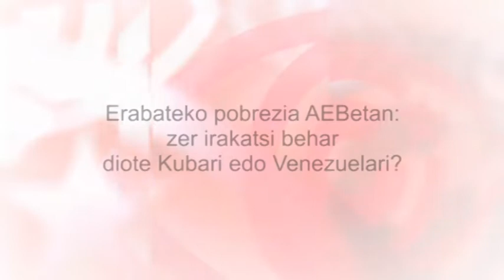Erabateko pobrezia AEBetan: zer irakatsi behar diote Kubari edo Venezuelari?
Cubainformación TV – David Brooks-en testu batean oinarrituta – La Jornada – Ahotsa: Eneko Calle.- Philip Alstonek, erabateko pobreziaren NBEko kontalari bereziak, Giza Eskubideen Batzordean aurkeztu zuen AEBei buruzko  txostena.
Horren arabera, 40 milioi txiro daude munduko herrialderik aberatsenean, eta horietako 18,5 milioi erabateko pobrezian bizi dira. “5,3 milioi hirugarren munduko herrialde bateko berezko muturreko pobrezian bizi dira” esan zuen Alstonek.
Bostehun eta berrogeita hamahiru mila pertsona kalean bizi dira, etxerik gabe. Haatik, AEBetako pertsona aberatsenen % 1ek nazio-mailako diru-sarreren % 20 bereganatu zuten 2017an (1980an, % 10).